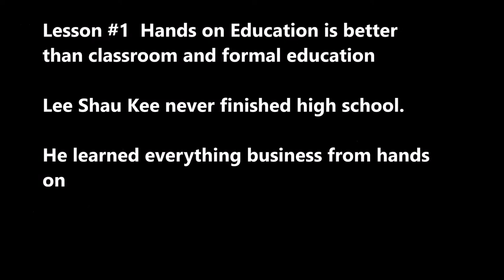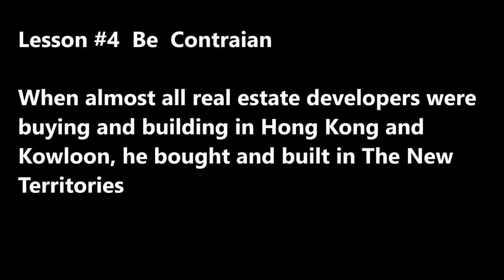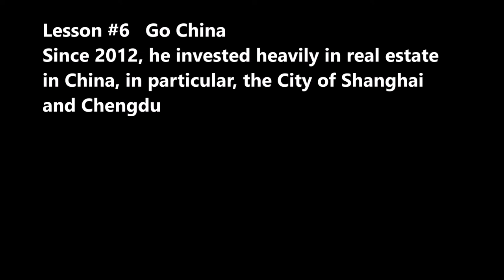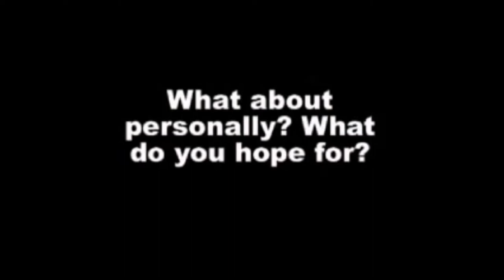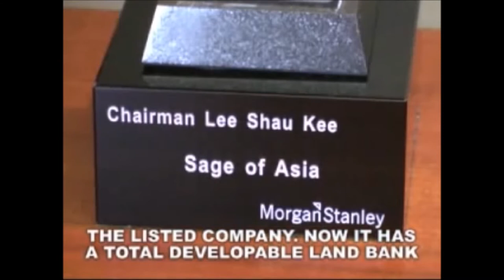SecretsSelfMadeBillionaires 0139 LeeShauKee Refugee RealEstate Billionaire HongKong 8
Lee Shau Kee Journey from Immigrant Refugee to Billionaire 8 Lessons Hands-on Education, Vision and Patience, Be Contrarian, Cash Flow is Important, 3 Pillars of Diversification